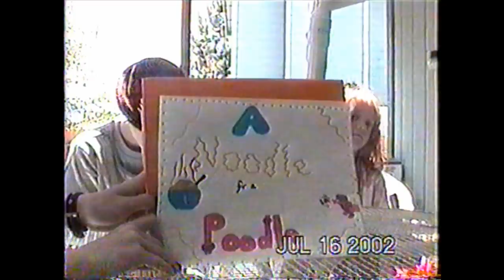A Noodle for a Poodle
We proudly present the full release Leah Nielson's (now O'Neill) Noodle for a Poodle.  Fully edited and digitally remastered, this presentation is certain to knock your socks off!